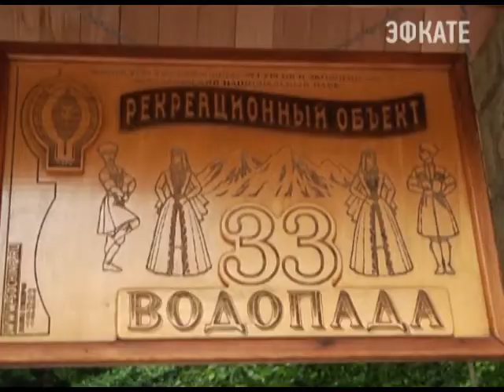Памятники природы нацпарка переведены из краевого статуса в федеральный. Новости 24 Сочи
Накануне об этом говорили на совещании в администарции города. Национальный парк «Сочинский» стал одним из первых национальных парков России. Он был создан в 1983 году с целью сохранения уникальных природных комплексов Черноморского побережья Кавказа.
Сочи. Новости.
Телеканал Эфкате.